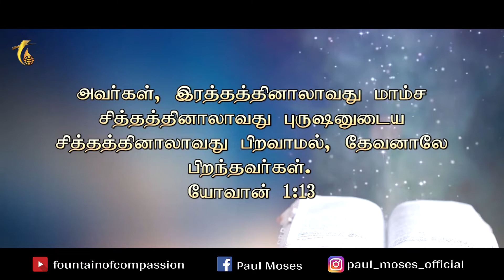தேவனுடைய சாயல் | GOLDEN MINUTE - 371 | Rev. R. Paul Moses | 20.07.2022